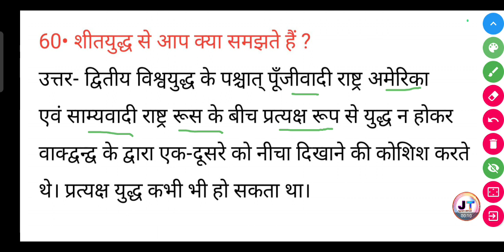शीतयुद्ध से आप क्या समझते हैं ? | sheet yuddh se aap kya samajhte hain